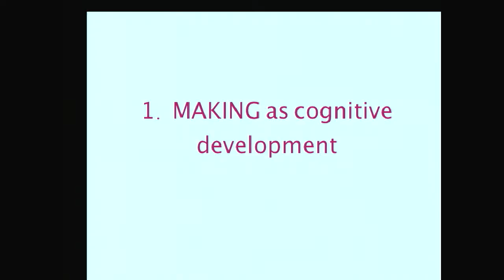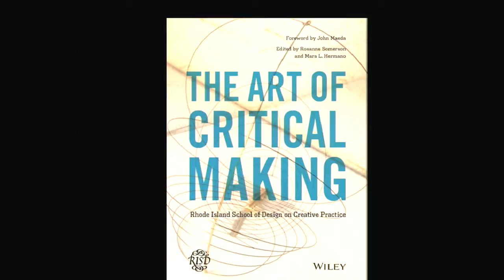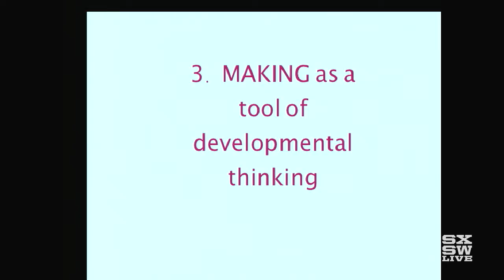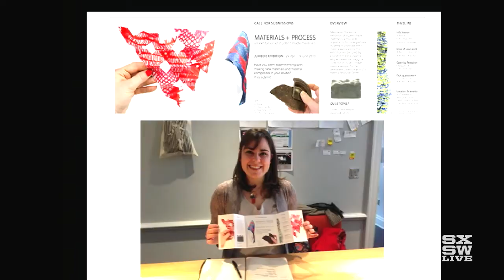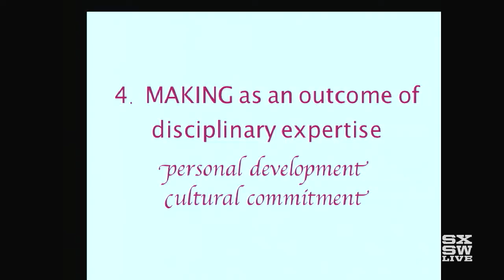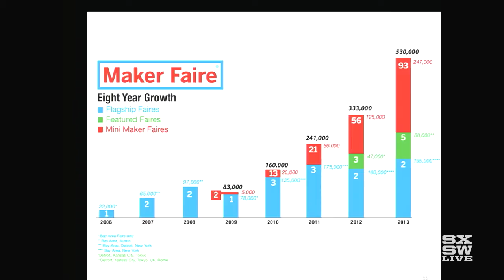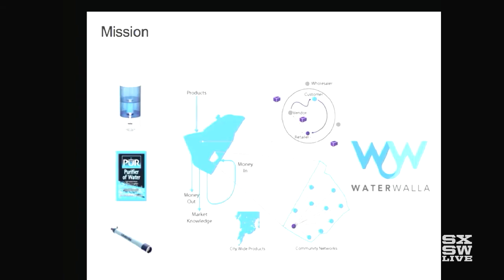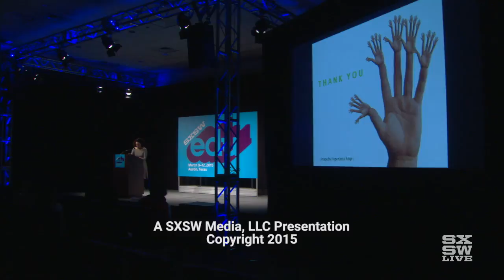Rosanne Somerson | The Impact of Critical Making | SXSWedu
SXSWedu 2015 Featured Session
The Impact of Critical Making
Rosanne Somerson, Rhode Island School of Design

Join as this session explores the power of integrating “making” into education. The success of the maker movement has advanced this idea, but the model typically lacks the depth and rigor necessary for meaningful and lasting impact. When students connect advanced conceptual thinking with the materials and methods of making, they learn to actively invent the world, shaping their futures and ours.